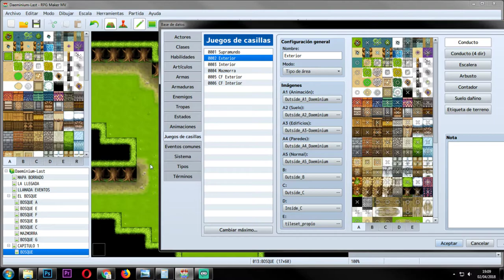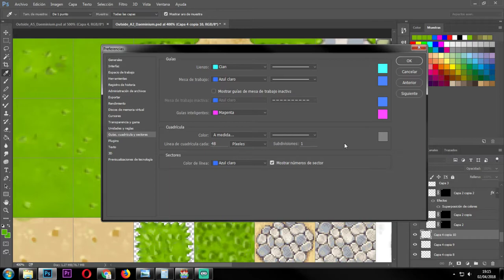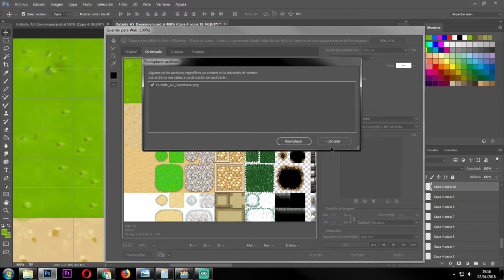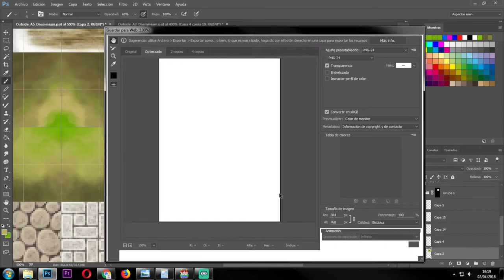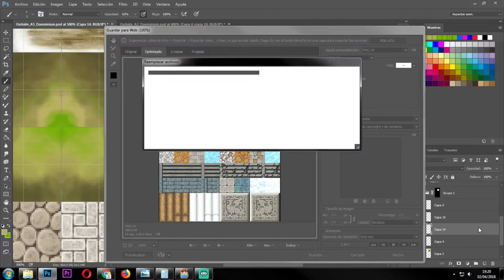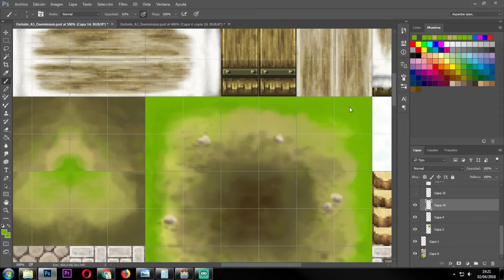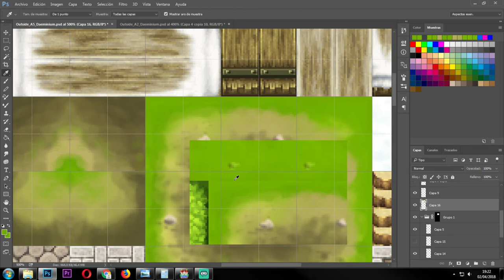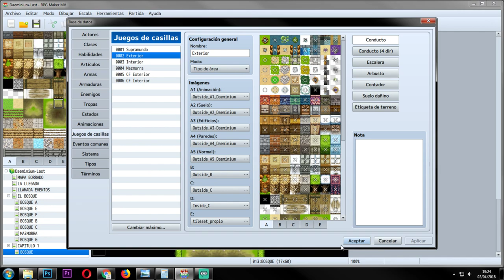¿CÓMO FUNCIONAN LOS TILESETS? |#7| RPGMAKER